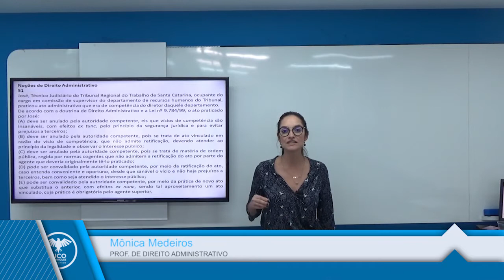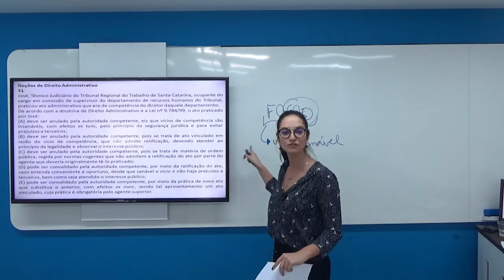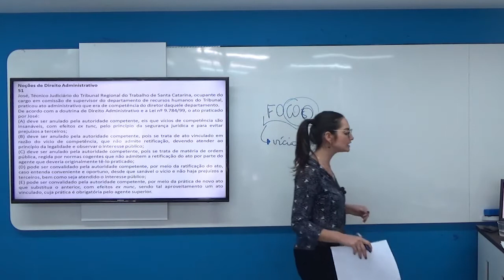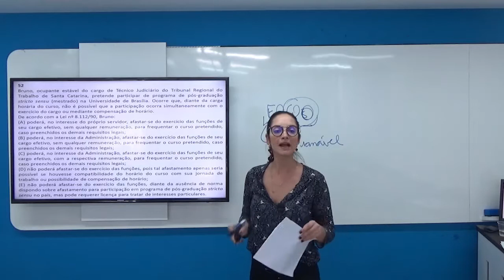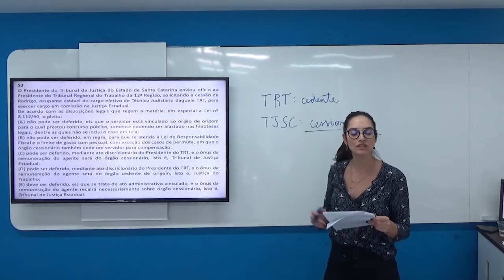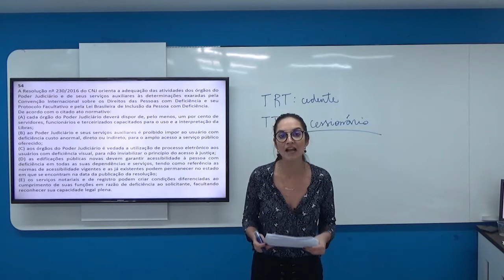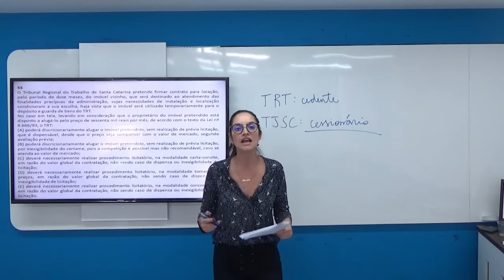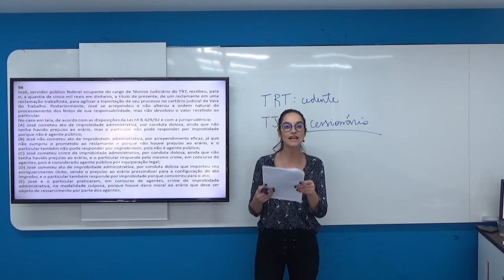Concurso TRT-SC - Prova de Direito Administrativo comentada (Técnico)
Prova de Direito Administrativo para o cargo de Técnico Judiciário do Concurso TRT-SC comentada e resolvida pela equipe do Rico Domingues Concursos.